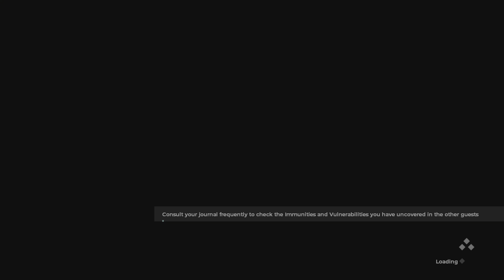The Council Episode 4-Part 2